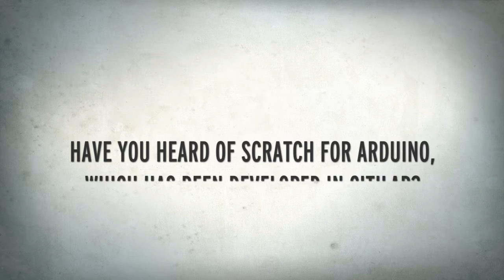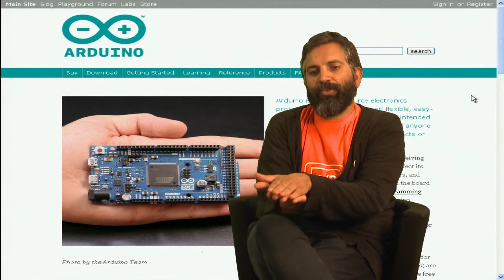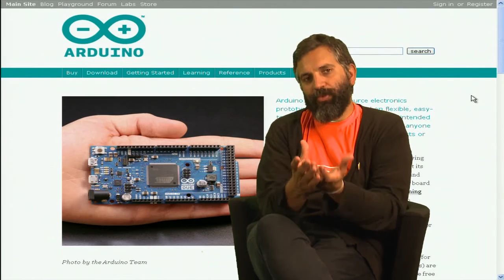David Cuartielles interview (Scratch Conference 2013)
David Cuartielles is MSC telecommunications engineer, leads the Prototyping Laboratory at K3, teaches interactive technologies, and is one of the co-founders of the open source platform Arduino. He participated in the second Scratch International Conference Plennary Session, called "Tinkering" alongside Clive Beale, Director of Educational Development at Raspeberry Pi.